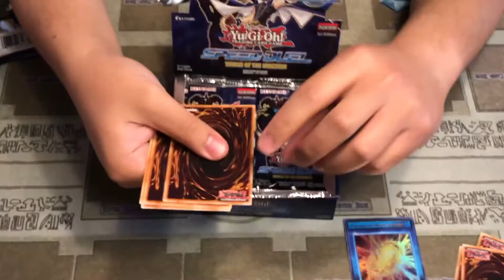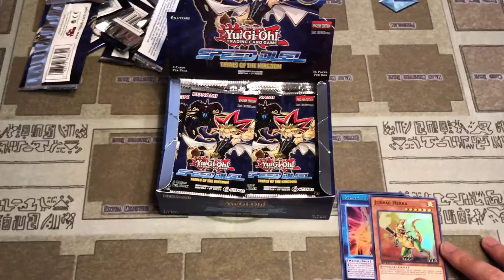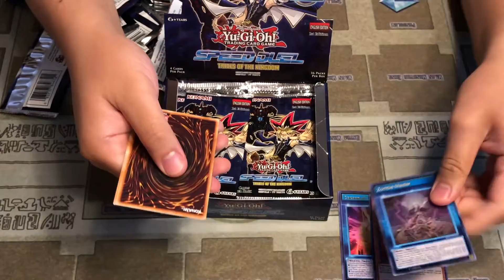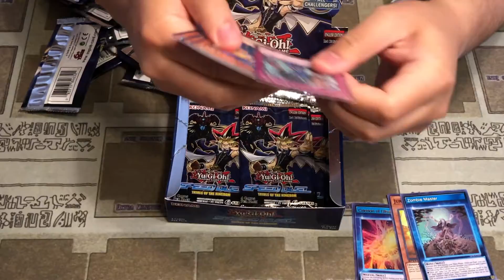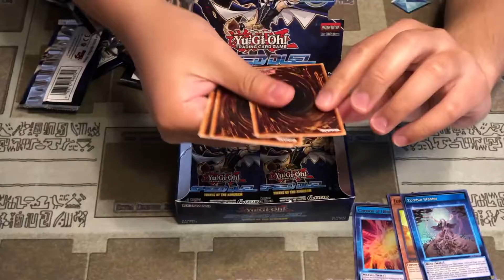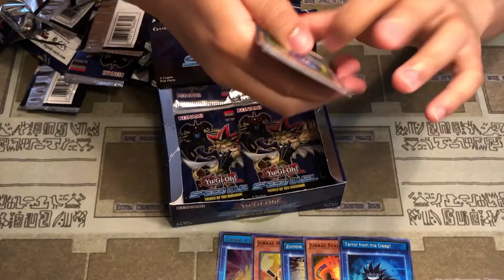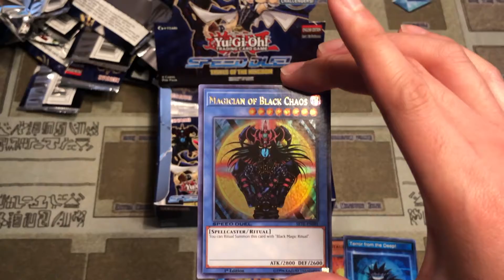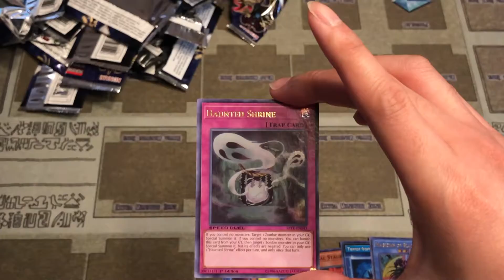Trials of the Kingdom - Box Opening 2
EverybodysKuya does a collab with TheJJSerg in this epic Trials of the Kingdom Box Opening!